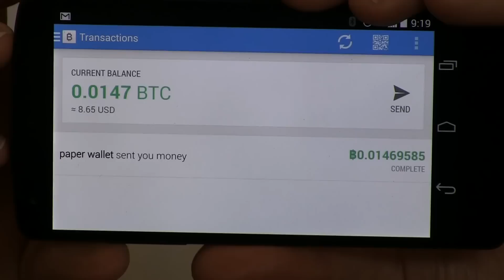Bitcoin Mining- First Payout | EpicReviewGuys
After two months of Bitcoin mining with our Bitmain Antminer we finally get our first payout.  But re-doing the math I can see where we may never even earn back the $69 we spent on our Bitcoin miner.  The only real chance to make money with these virtual currencies is to get a new, more powerful miner, when it first comes out.